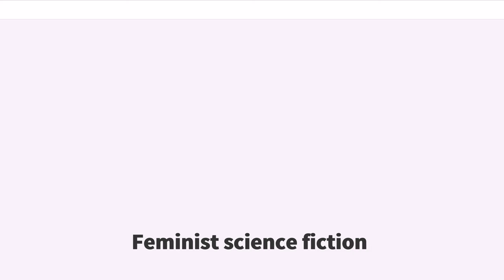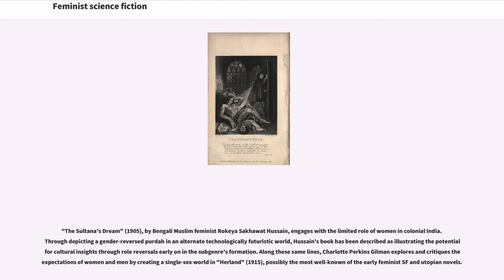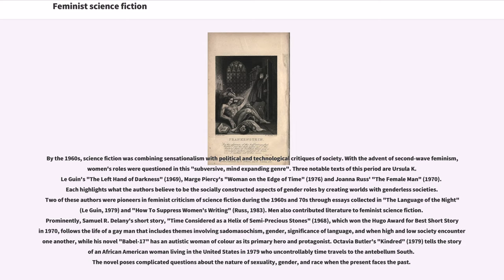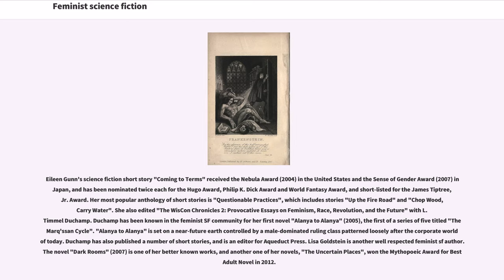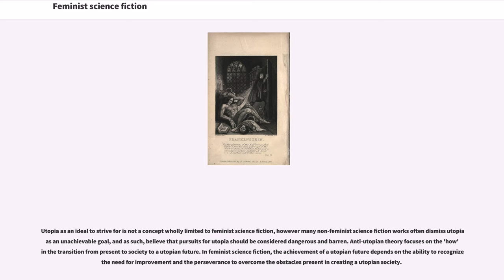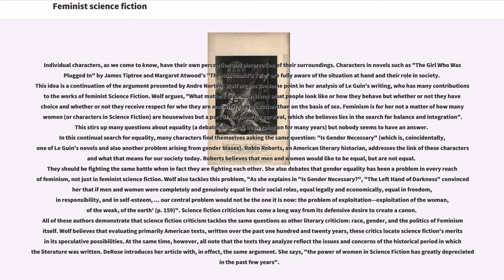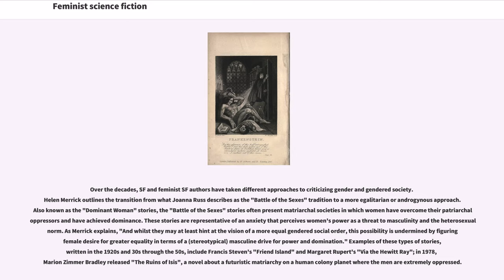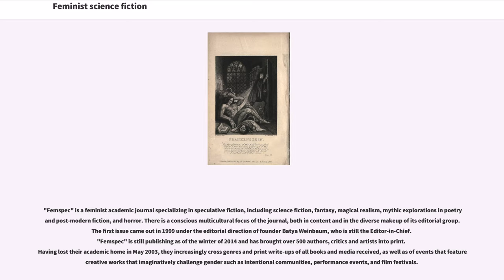Feminist science fiction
Feminist science fiction is a subgenre of science fiction (abbreviated "SF") focused on theories that include feminist themes including but not limited to gender inequality, sexuality, race, economics, and reproduction. Feminist SF is political because of its tendency to critique the dominant culture. Some of the most notable feminist science fiction works have illustrated these themes using utopias to explore a society in which gender differences or gender power imbalances do not exist, or dystopias to explore worlds in which gender inequalities are intensified, thus asserting a need for feminist work to continue.
Feminist science fiction (SF) distinguishes between "female" SF authors and "feminist" SF authors. Both female and feminist SF authors are historically significant to the feminist SF subgenre, as female writers have increased women's visibility and perspectives in SF literary traditions, while the feminist writers have foregrounded political themes and tropes in their works. Because distinctions between female and feminist can be blurry, whether a work is considered feminist can be debatable, but there are generally agreed-upon canonical texts, which help define the subgenre.

As early as the English Restoration, female authors were using themes of SF and imagined futures to explore women's issues, roles, and place in society. This can be seen as early as 1666 in Margaret Cavendish's "The Blazing World", in which she describes a utopian kingdom ruled by an empress. This foundational work has garnered attention from some feminist critics, such as Dale Spender, who considered this a forerunner of the science fiction genre, more generally. Another early female writer of science fiction was Mary Shelley. Her novel "Frankenstein" (1818) dealt with the asexual creation of new life, and has b...